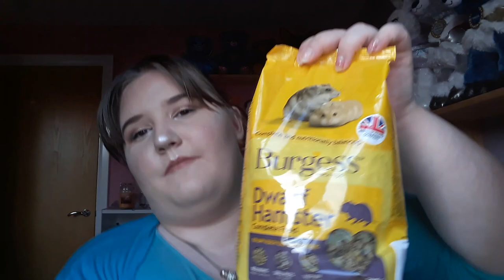February 2019 Favourites | Emzies Cool Videos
I'm back again with another Monthly favourite!
I am extremely sorry about the lack of videos for the past few months, I have been busy. However I have loads of videos coming up soon and I have been doing things to improve my channel.